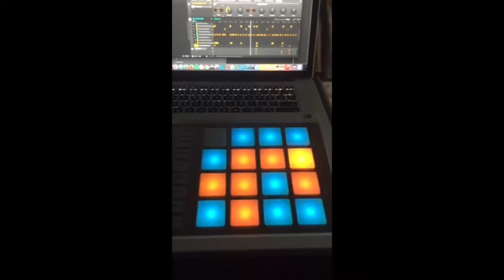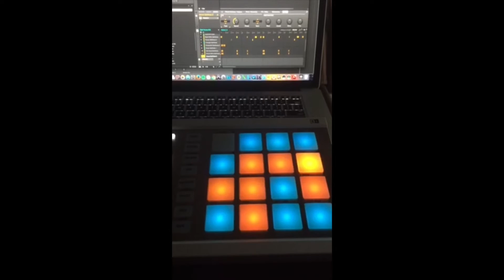Double 6ix CloudAxK (Maschine)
Double 6ix (Maschine)